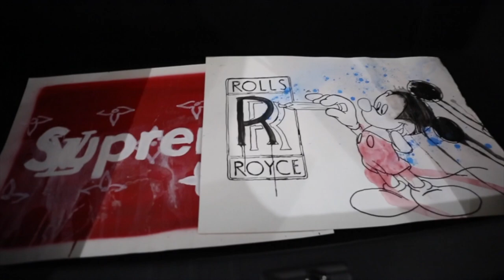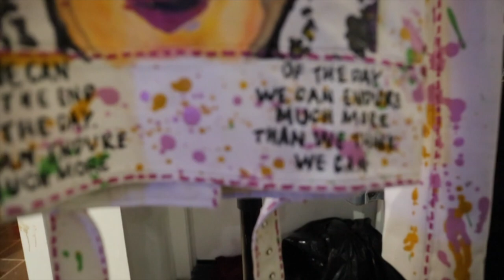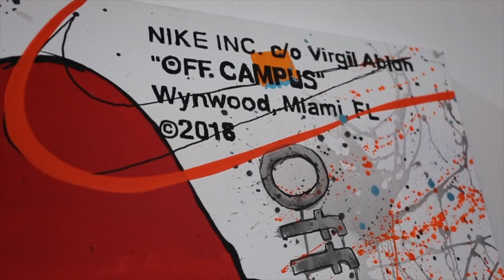ART BASEL MIAMI CAR & ART SHOW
This video is about ART BASEL ART SHOWS